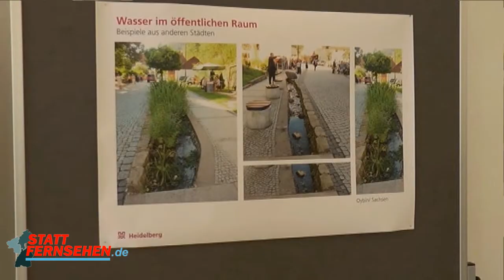2013 10 23 einweihung altes rathaus rohrbach nach sanierung sf